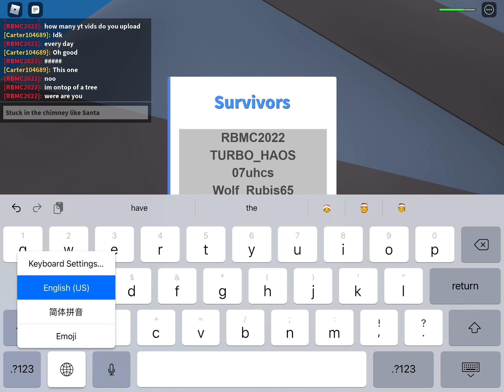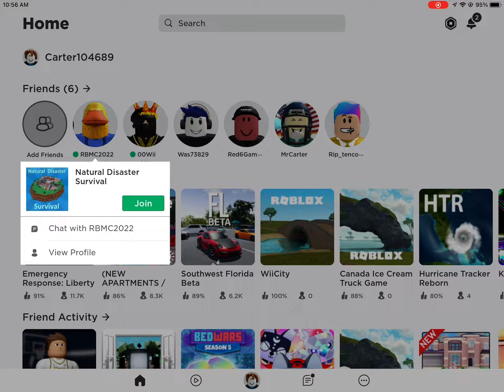Playing Natural Disasters